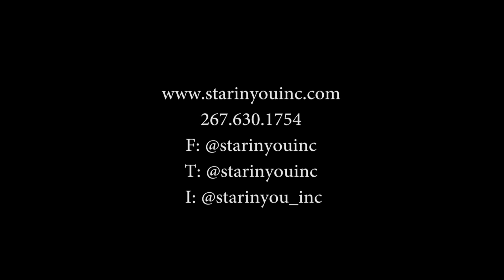HOUSE OF UMOJA / DR. WALLS AND FRIENDS / PITON INTERNATIONAL FILM FESTIVAL//UCCN TV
THE PIFF 2017 PROMO VIDEO SERIES CONTINUES;
NEXT UP IS MS. DIANA WOLFE THE EXECUTIVE DIRECTOR  OF "STAR IN YOU INC."